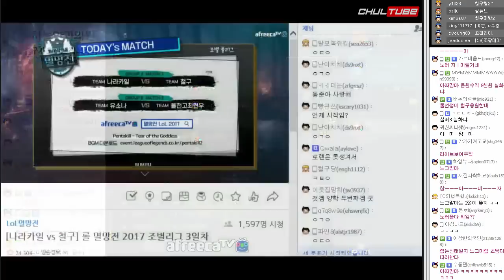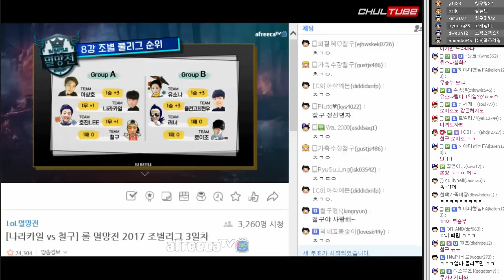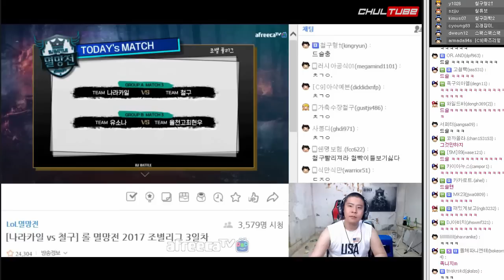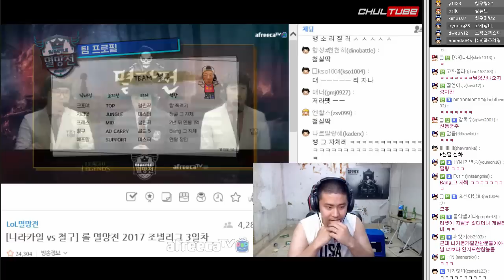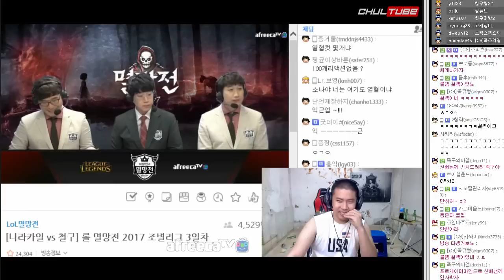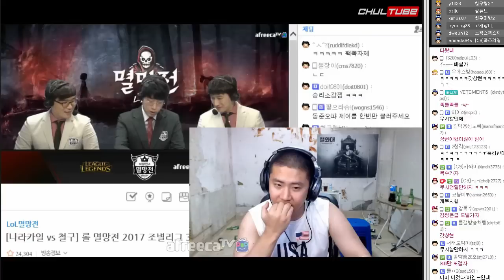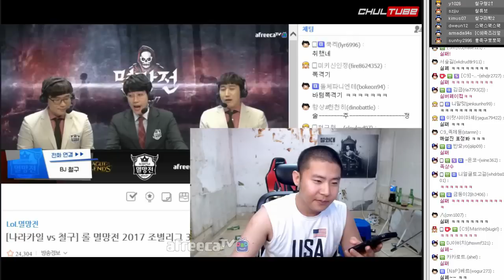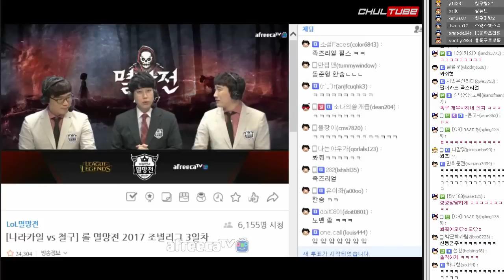칭찬으로 사람 열받게 만드는 방법(Feat.크포) 철구VS나라카일 멸망전 직전 토크&인터뷰 (17.07.24-2) :: LeagueOfLegends LOL